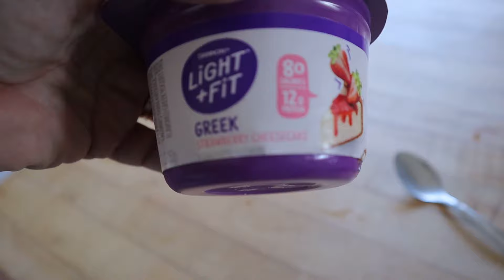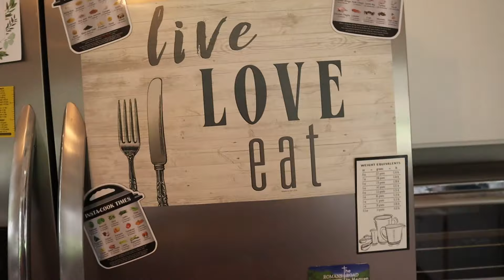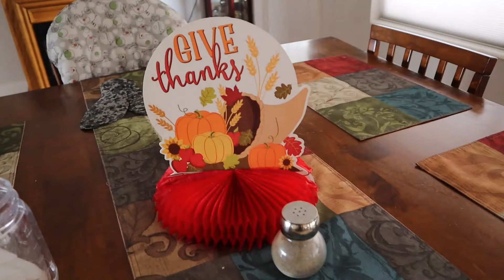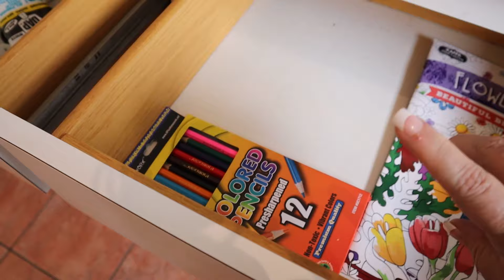SATURDAY DITL VLOG | SMALL DOLLAR TREE HAUL | ORGANIZATION PROJECT | VISITING GRANDSON FOR HALLOWEEN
Today I'm doing what I'll call a Day in the Life vlog.  We went to visit my grandson for Halloween, did a small Dollar Tree haul, took a swim in the pool, and went for a boat ride.  I also worked on my organization project for the week! :)

// MATTRESS TOPPER
Sure2Sleep Gel Swirl Memory Foam Mattress Topper Made in USA
There are different options.  It's cheaper for the queen and also the 2-inch is cheaper as well.  This link will allow you to select the options you want.

// WOOD PASTRY/PIZZA MAKER

// MISFITS MARKET is a subscription box of sometimes funny-looking, always delicious produce, designed to break the cycle of food waste, available in select states.  and using my code: COOKWME-TA4XTH